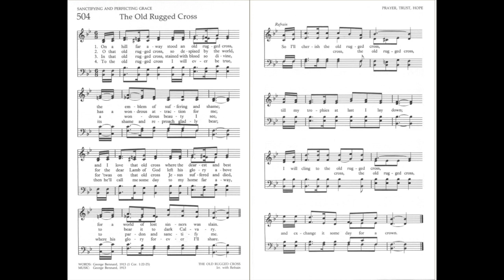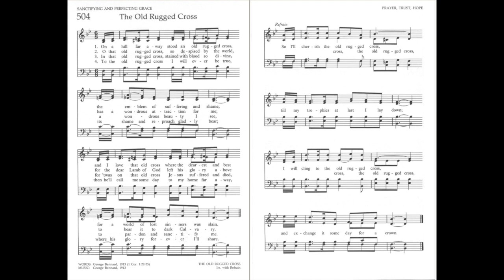UMH 504 - The Old Rugged Cross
Next, in a series of videos for the Lindsborg Hymn Project. UMH 504, The Old Rugged Cross, requested by Julie Aeschliman, and recorded by Tyler Breneman on the 2017 Baldwin Grand Piano at Messiah Evangelical Lutheran Church in Lindsborg, Kansas.

The old rugged cross, the emblem of suffering and shame. The crosses we often wear are beautiful and bejeweled, offering us a sense that the cross is a symbol of beauty. The cross as Jesus knew it, as many Christians know it, is a symbol that calls us to repent, to become something new, to die to who we have been. Clinging to the cross is a way of telling the world that we are people who trust God more than we trust ourselves and the world, in the belief that we will live with God forever.